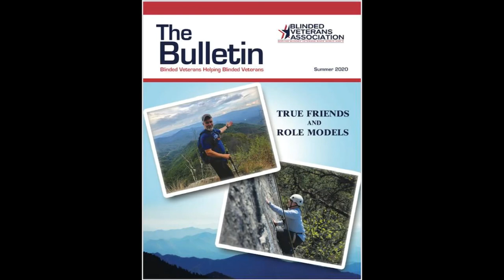12 Base Excess Now Fully Operational